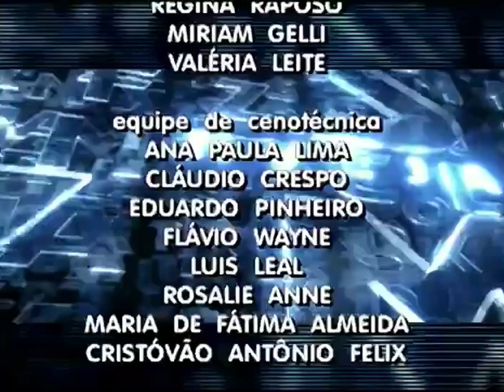Celebridade | Encerramento do Primeiro Capítulo (13/10/2003) - Encurtado